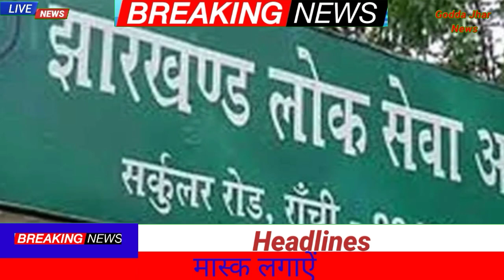Jharkhand News 20January 2021।।All districts of jharkhand News daily News Hemant Soren news